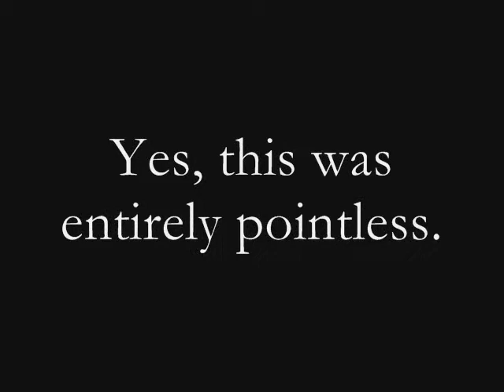The Orb of Temptation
What happens when I get bored, realize I have a video-capable digital camera, and also realize I have a few props and a guinea pig puppet?  Well, this, obviously.  I don't get it either, but it's sorta cute, in a demented kind of way.  And it features astoundingly low production values, too!  Hooray!

Walnut the Guinea Pig Puppet may or may not be appearing more later.  I have no idea, honestly.